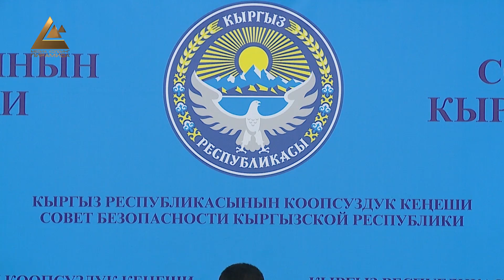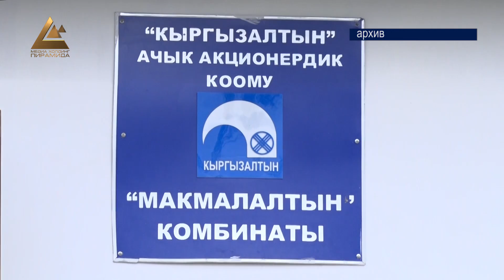Былтыр тоо-кен казуу тармагынан бюджетке 13 миллиард сомго жакын киреше түштү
Өнөр жай, энергетика жана жер казынасын пайдалануу мамлекеттик комитети изилденбеген тилкелерге лицензияны биринчи келип түшкөн табыштамага берүү тууралуу мыйзам нормасын жокко чыгарууну сунуштап жатат. Бул бир катар уруксат берүүчү документтерди берүүдө жеке кызыкчылыктарды колдонууга жол бербейт. Анткени буга чейин инвесторлор коррупциялык көрүнүштөргө кабылганы белгилүү. Комитеттен белгилегендей, бул норманын жоюлушу тоо-кен тармагына инвестициянын тартылуусуна жагымдуу шарт түзмөкчү.